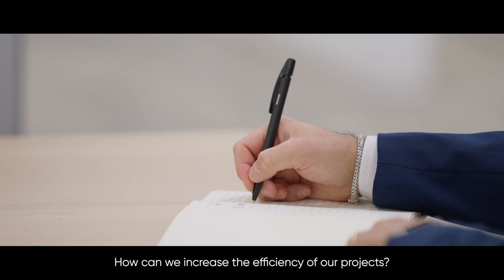What does the future hold for aerospace software? 🚀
As space exploration becomes more accessible and ambitious, the need for cutting-edge software solutions is more vital than ever. From advanced mission control to autonomous systems, ALTEN's expertise is leading the way in revolutionizing the aerospace industry.

Our experts, Mauro Faella, Senior Manager and Niccolo Piarulli, Project Director, will dive into the latest innovations and projects driving this transformation.

And we're excited to discuss these advancements and more at this week's IAC2024 exhibition in Milan. Don’t miss out!